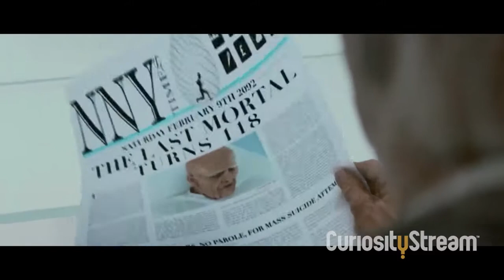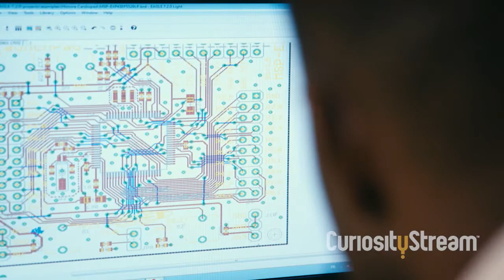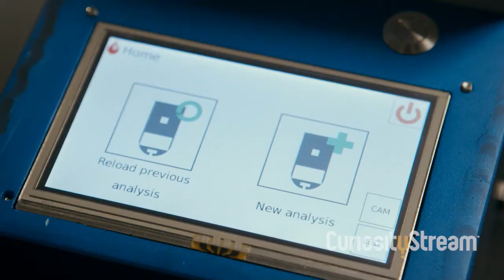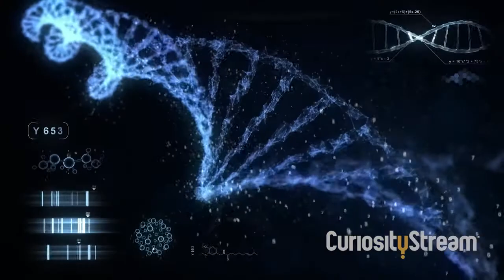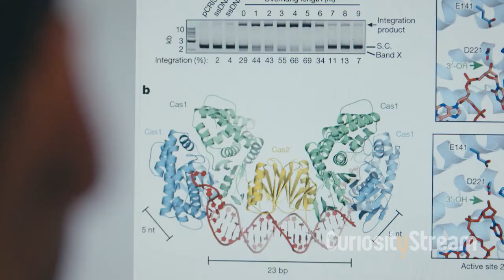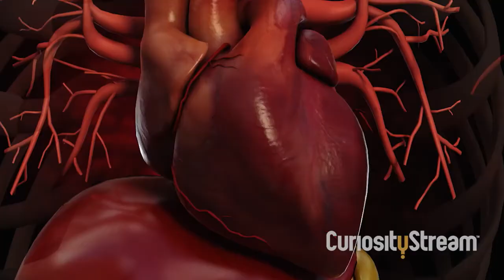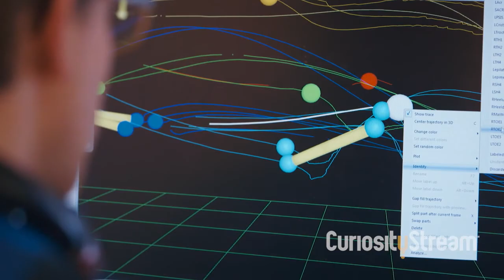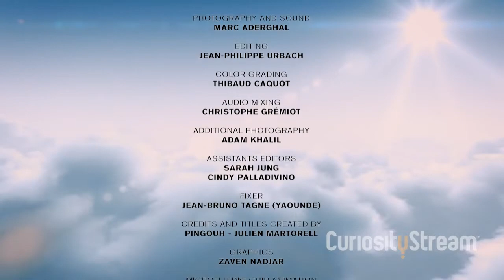health problems my foot 👟👟👟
update on vaccine against coronavirus,
china made vaccine against coronavirus,
coronavirus vaccine around world,
coronavirus vaccine breakthrough around the corner,
coronavirus vaccine as per astrology,
coronavirus vaccine at oxford,
coronavirus vaccine at pgi chandigarh,
coronavirus vaccine before travel,
coronavirus vaccine by september,
coronavirus vaccine by september 2020,
coronavirus vaccine by oxford university,
coronavirus vaccine by fall,
coronavirus vaccine by july,
coronavirus vaccine by oxford,
coronavirus vaccine by june
tiktok ban after 3 may,
tiktok ban after lockdown,
tiktok ban after 25 june,
after tiktok ban faisu reaction,
triggered insaan tiktok after ban,
faisu interview after tiktok ban,
after tiktok ban,
tik tok video before ban,
reason behind tiktok ban,
tiktok ban by government,
tiktok ban by indian government,
tiktok rating down ban,
india china about russia,
india vs china about,
india vs china about ladakh,
india china after meeting,
india after china,
india china war after 1962,
india against china,
america support india against china,
china strategy against india,
china news against india,
china helped pakistan against india,
country support india against china
health about kim jong,
health about nails,
health about kim jong un,
health about amit shah,
health about amitabh bachchan,
health about north korea president,
health about shahid afridi,
health tips about pregnancy,
health bar above enemy unity,
health is above wealth,
health across the gender spectrum, disease after 100 years,
disease after natural disaster,
disease after dog bite,
graves disease after thyroidectomy,
insidious disease after death,
subnautica after disease research facility,
ronnie coleman after disease,
lkg protest against disease,
surah against disease,
defence against disease,
defense against disease,
diet against disease,
ruqyah against disease,
mantra against diseases,
quran against disease,
disease spread around school,
disease spreads around school the joy,
disease before qiyamah,
gum disease before and after,
periodontal disease before and after,
celiac disease before and after,
parkinson's disease before and after,
addison's disease before and after,
huntington's disease before and after,
nikki lilly before disease,
shake the disease behind the scenes,
foot disease between toes,
difference between disease and disorder,
difference between disease and syndrome,
difference between disease and infection,
difference between disease and illness,
beyond batten disease,
living beyond disease,
beyond batten disease foundation,
lazarbeam but disease